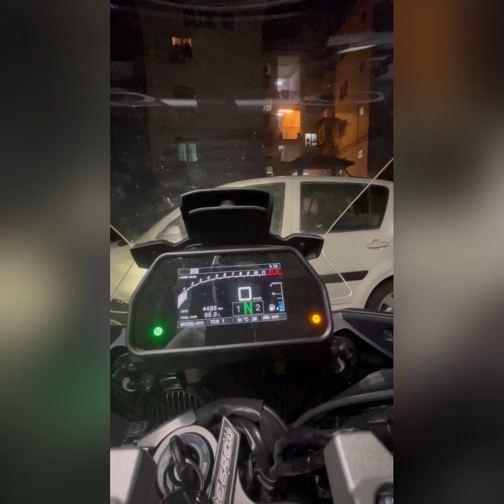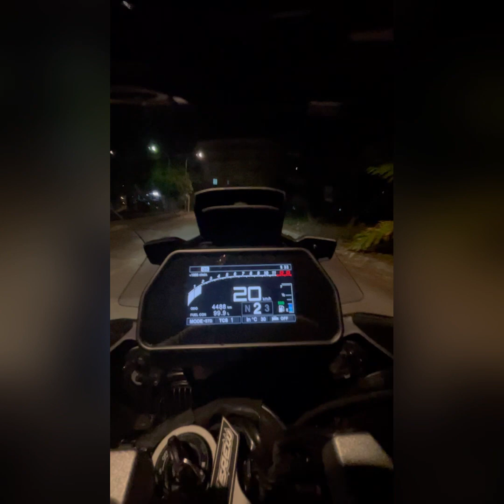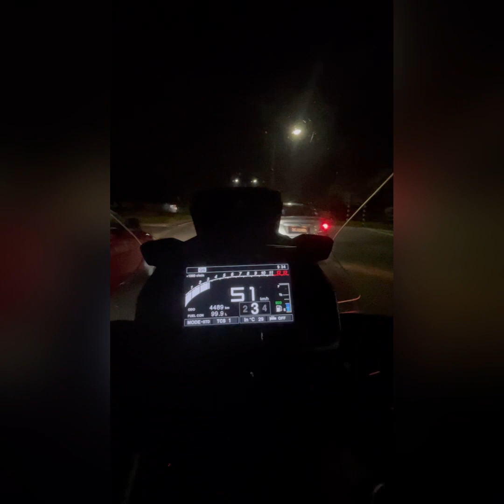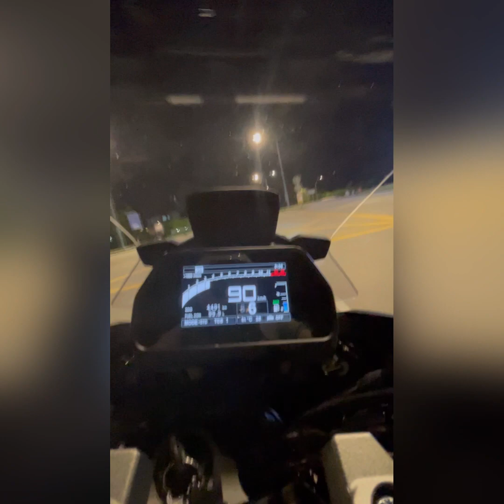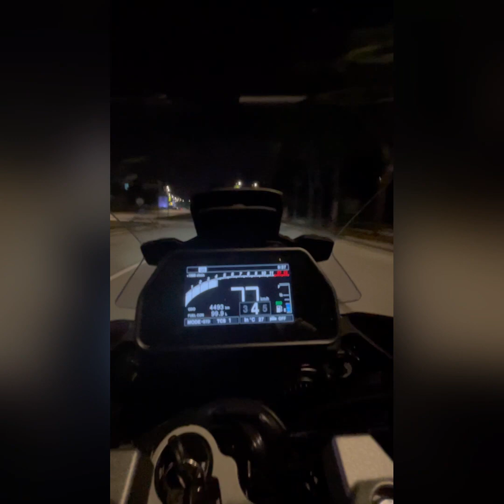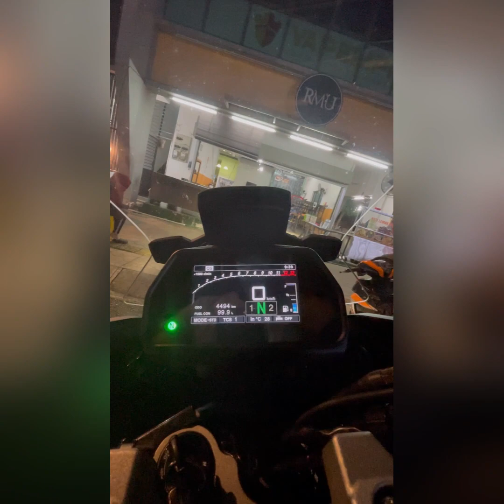Roti canai mak uda memang sedap